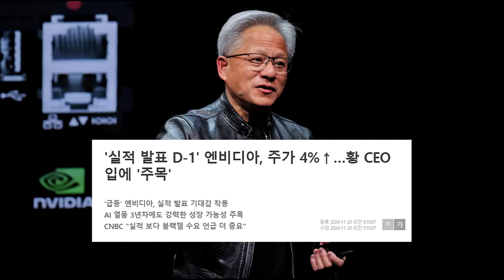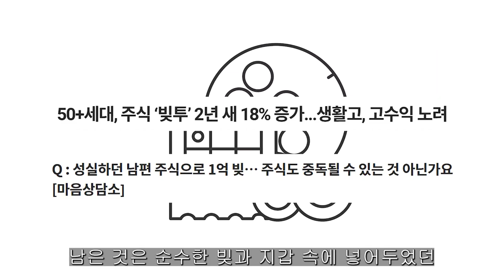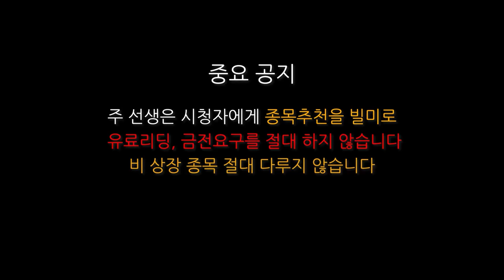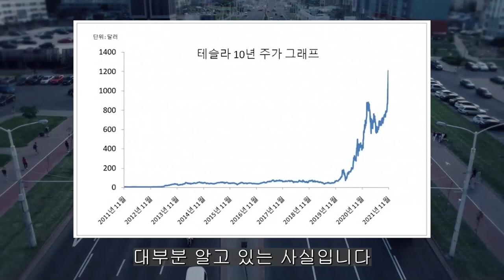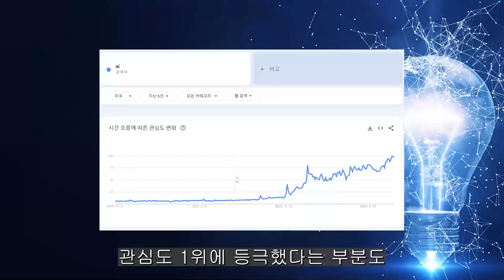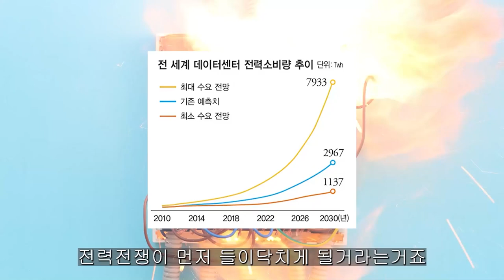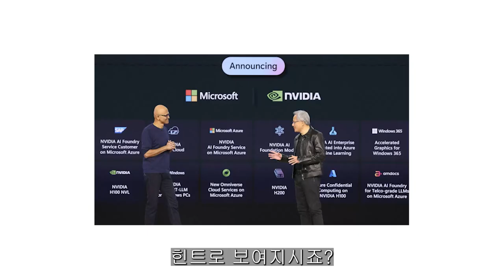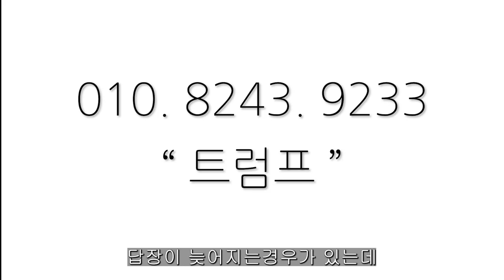[ 엔비디아 ] 이유가 다 있었구나....